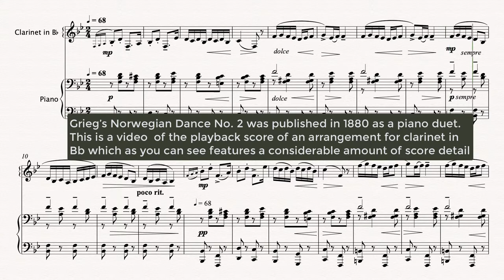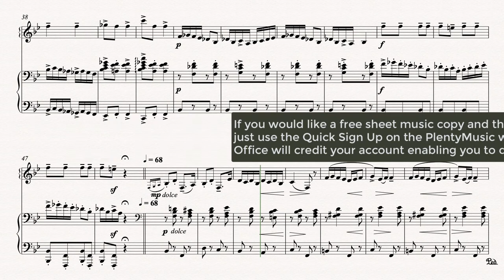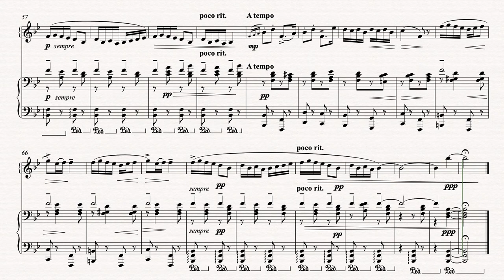Grieg E. | Norwegian Dance No.2 Opus 35 arr. clarinet in Bb and piano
NorwegianDance No.2 Opus 35 by Edvard Grieg arr. To access this and other sheetmusic scores create a PlentyMusic account. Improve musicpractice routines using PlentyMusic sheet music and accompaniment downloads.

An arrangement for clarinet in Bb and piano of this charming character piece. This movement is in ABA ternary form with the A section playing back at a tempo of 68 quarter note beats to the minute in the realisation and the faster B section at 112 quarter note beats to the minute. The music has a regular 4 bar phrase structure and there are some chromatic elements in the writing. There is opportunity for some subtle changes in tempo particularly at the ends of sections and these feature in the realisations. The melodic and rhythmic shapes of the movement are both strong and although concisely written there is plenty of contrast. It is an excellent performance piece with the opening melodic shape having an almost teasing quality. There is always a sense of movement in Grieg’s writing and the ranges of colour in his harmonic writing make his music eminently suitable to being played by many different combinations of instruments.Grieg lived at a time when there was much development in piano technique and the quality of pianos improved greatly during his lifetime with the introduction of iron framed instruments. The humour in the music also invites an exaggerated performance although not featured in the realisation. Players should listen to performances to form their own view and explore different approaches to interpreting the music. Where appropriate some octave transpositions have been incorporated into the clarinet melody line. As is the case with music from this period the sheet music copy has a considerable amount of score detail. Grieg’s Norwegian Dance No.2 was published in 1880 as a piano duet or more correctly music for piano four hands. Piano duets were a very popular in the late 19th century and much music would appear in this format. Grieg was fortunate in being able to access several folk music collections and much of this collected material was incorporated into arrangements and compositions. A clarinet in Bb part appropriately transposed is appended to the full sheet music score which is available from the website.  Piano accompaniments are available with the following tempo options (1) 64/108/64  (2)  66/112/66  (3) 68/112/68. Numbers indicate the quarter note (crotchet) beats per minute for the ABA sections respectively.